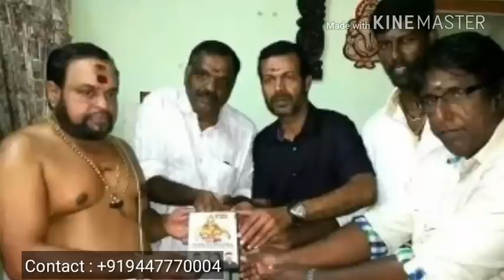Abhijith Kollam ... പമ്പയ്‌ക്കു മുൻപിലായ് ..Album ,sabareenaadam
Banner       -   VAIGA Musics
Lyrics         -   Ajith Varanad